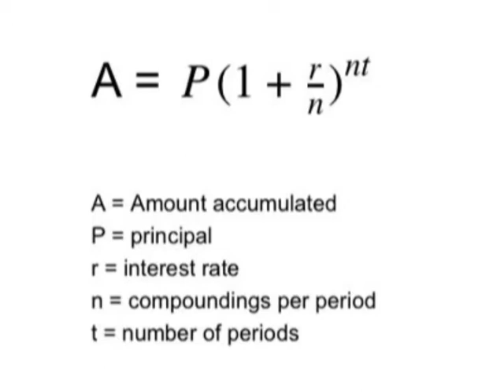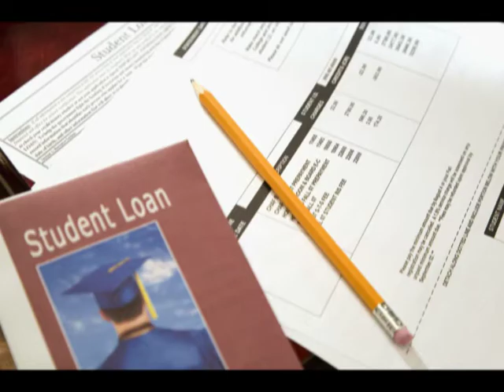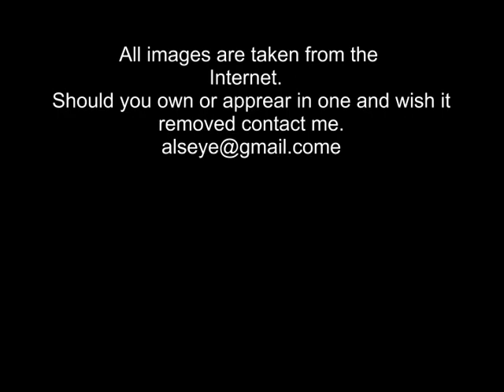education2014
My take on the student loan crisis. If you like it, please pass it along.